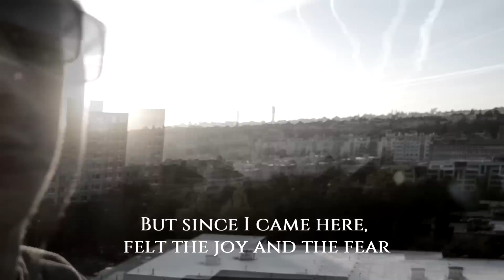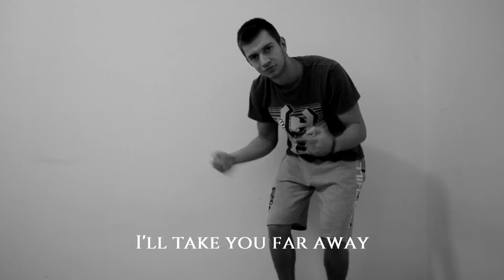7 denní experiment na manifestaci Peníze (zákon přitažlivosti)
Miloš Ouhrabka